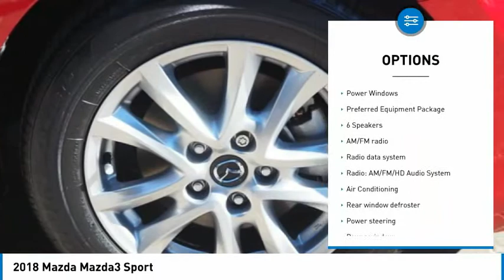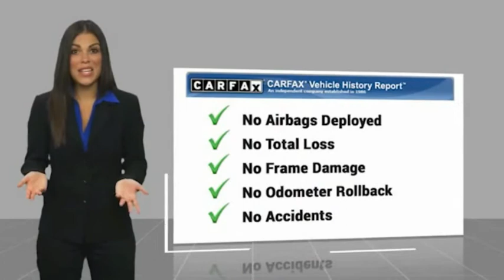2018 Mazda Mazda3 Sport FOR SALE in Las Vegas, NV U3206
6950 West Sahara Ave.

Want us to come to you? No problem! In case we missed a picture or a detail you would like to see of this 2018 Mazda3, we are happy to send you A PERSONAL VIDEO walking around the vehicle focusing on the closest details that are important to you. We can send it directly to you via text or email. We look forward to hearing from you!  Certified. Odometer is 17661 miles below market average! CARFAX One-Owner. Clean CARFAX.  Recent Arrival! 2018 Mazda Mazda3 Sport 28/37 City/Highway MPG  Mazda Certified Pre-Owned Details:      Vehicle History     160 Point Inspection     Transferable Warranty     Warranty Deductible:  0     Powertrain Limited Warranty: 84 Month/100,000 Mile (whichever comes first) from original in-service date     Roadside Assistance     Includes Autocheck Vehicle History Report with 3 Year Buyback Protection     Limited Warranty: 12 Month/12,000 Mile (whichever comes first) after new car warranty expires or from certified purchase date  Awards:     2018 KBB.com Brand Image Awards  Vehicle price and availability are subject to change without notice.